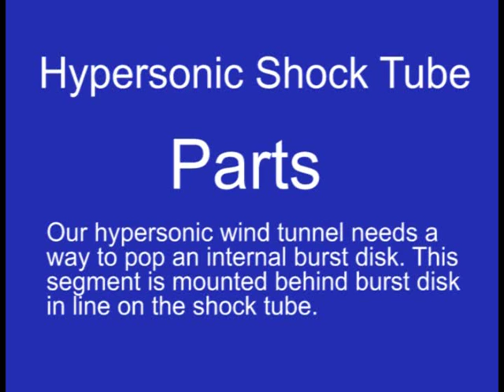Burst Disk Section Rupture Tool of Hypersonic Shock Tube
This is a section of a hypersonic wind tunnel. It has a mechanism that pops a burst disk.  The wind tunnel has high pressure on one side of the disk, vacuum on the other side. popping the disk sends the hypersonic wave down the wind tunnel.

Dark Sky Market for payloads to 100K, edge of space merch and more: